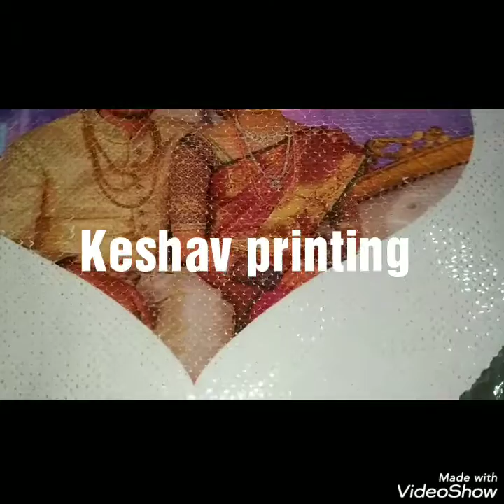Personalized Keshav Magic Cushion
Magic cousins
Your own Photo print On pillow. Gift this on special occasion and make them feel special everyday.This fantastic gift is all set to touch heart of your relative. Buy This Cushion With The Image You Want On It Or Gift This To Your Loved Ones Personalized/cushion Gifts for,Birthday,Anniversary, Mother's Day, Father's Day,,Wedding,So, what are You Waiting For?.. Gift this to Your Loved Ones and let him know how SPECIAL for you